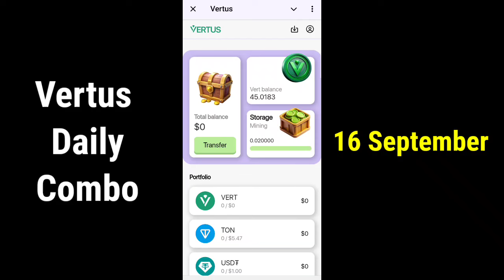Vertus Daily Combo 16 September | Vertus Mining Bot Daily Combo Today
Vertus Daily Combo 16 September
Vertus Mining Bot Daily Combo Today
Vertus Mining Bot
16 September vertus daily combo